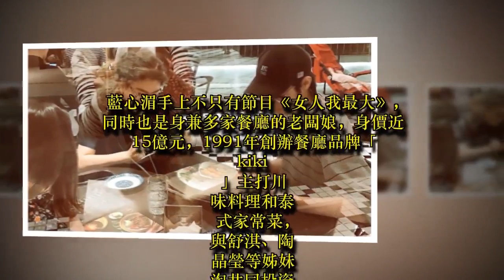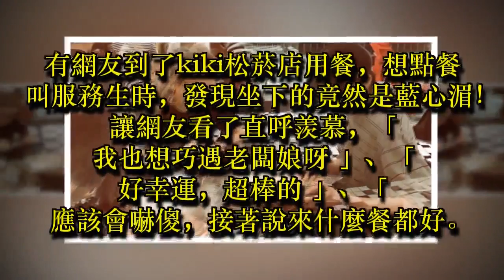餐廳點餐叫服務生 來的竟是綜藝大姐藍心湄